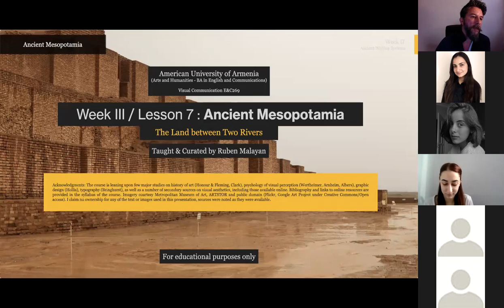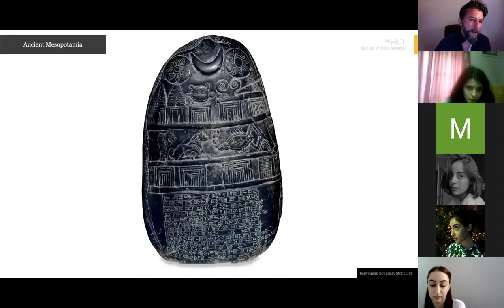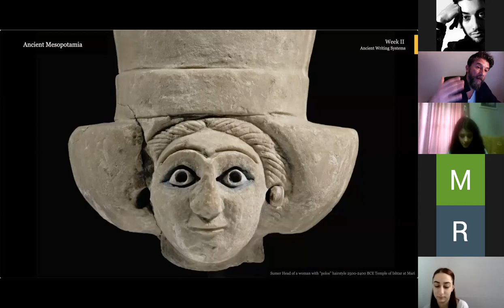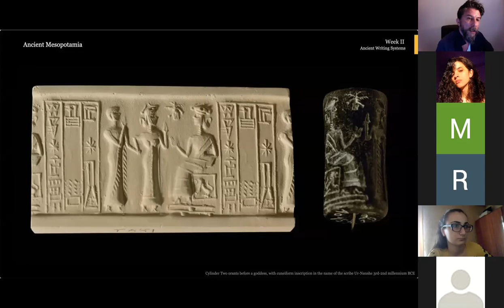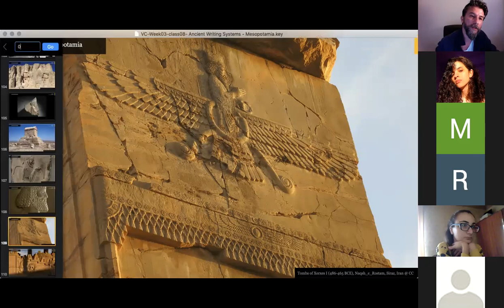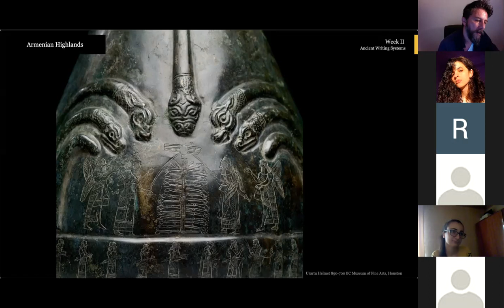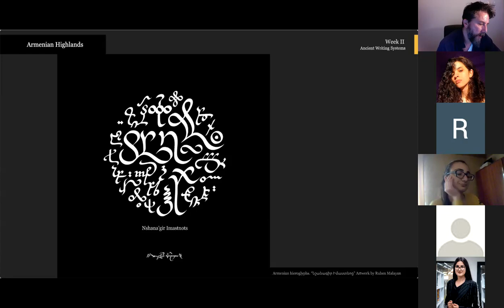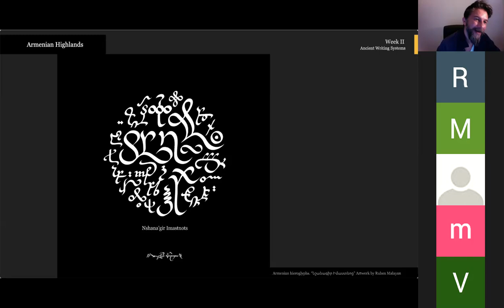Streaming of zoom class from Visual Communication course at AUA/CHSS/E&C Program/Spring 2021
During the second week, we examine various writing systems of the world and this class is dedicated to the invention of writing and cuneiform development in the Ancient Mesopotamia (Sumer, Assyria, Achaemenid Empire) as well as the Armenian connection to the "Land between Two Rivers".